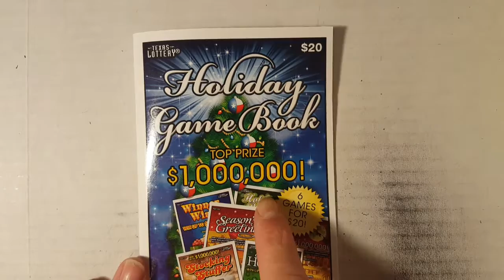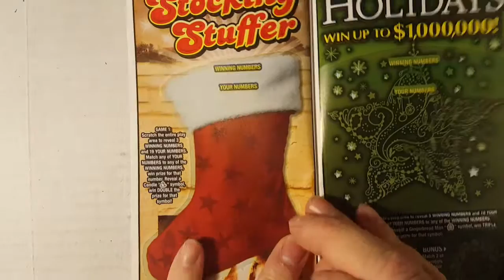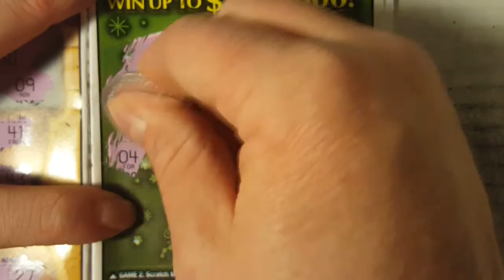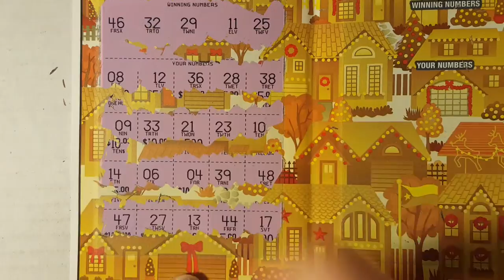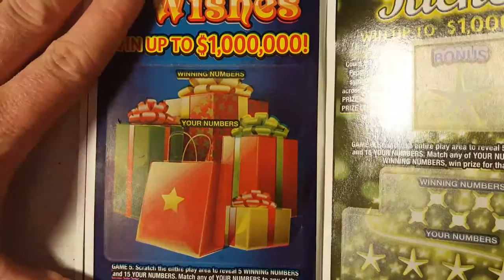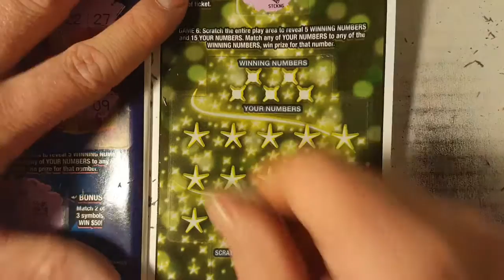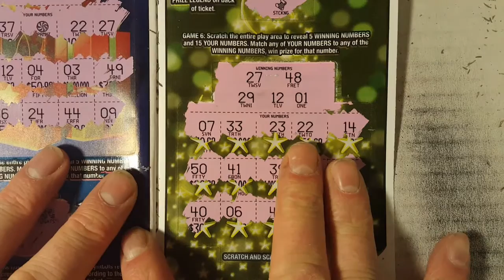$20 Holiday Book + GIVEAWAY!